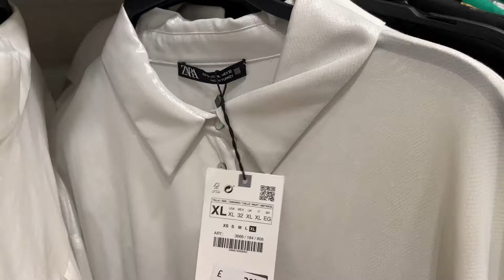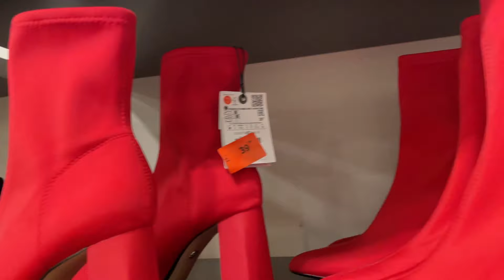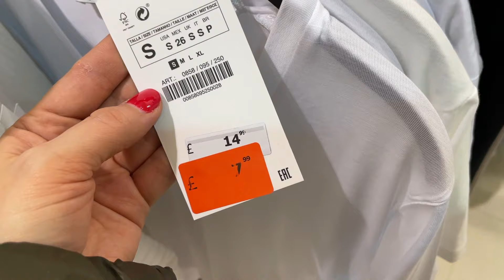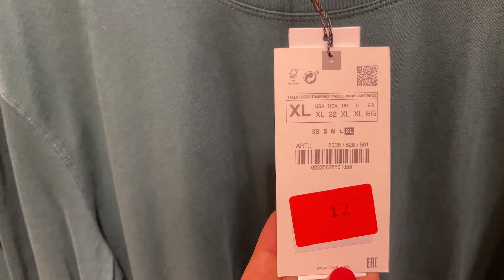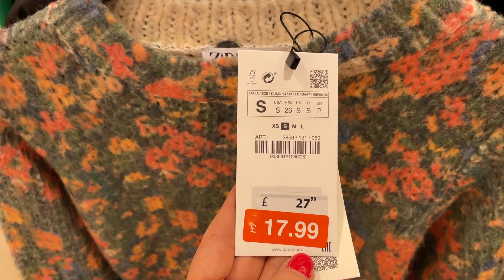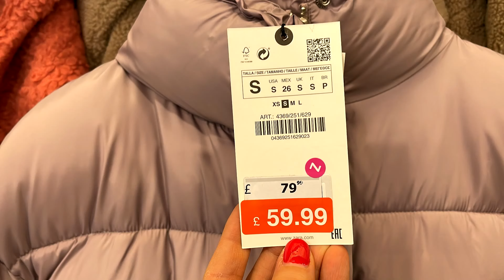ZARA WOMEN BIG SALE | 29 December 2021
Zara Women's Big Sale - Zara End of Year Massive Reductions